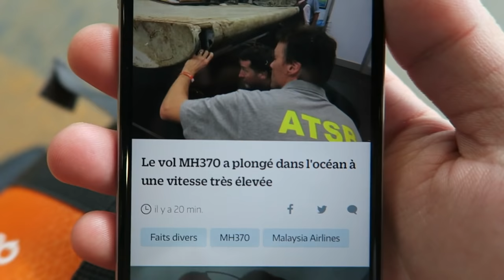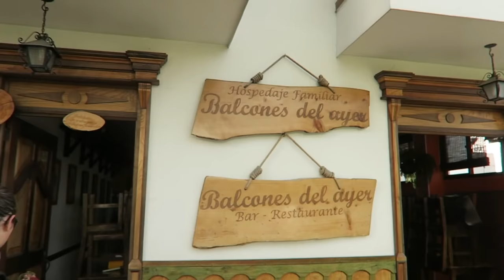UNE SURPRISE POUR MON FRÈRE ! (Vlog)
Au final il s'est lavé les pieds. Et moi aussi.